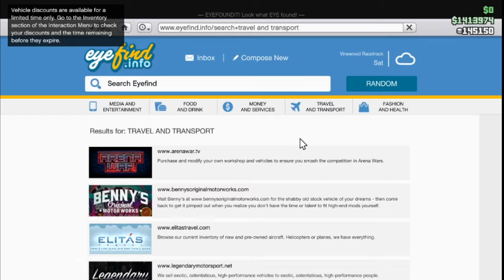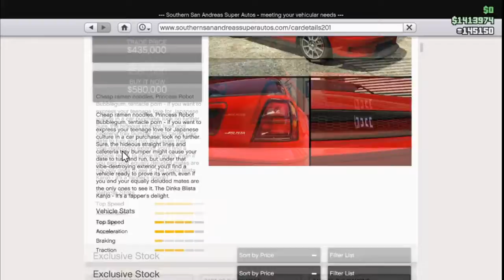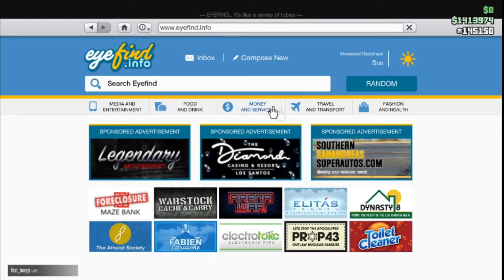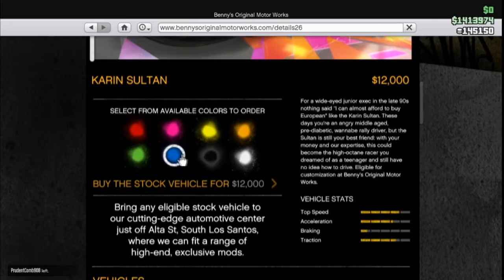GTA Online Benny's (GrandTheftAuto)